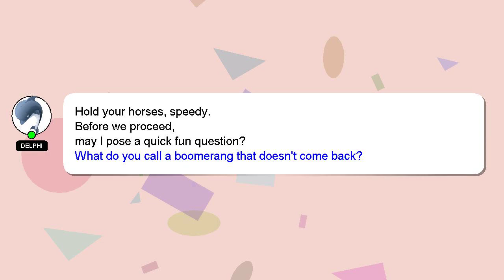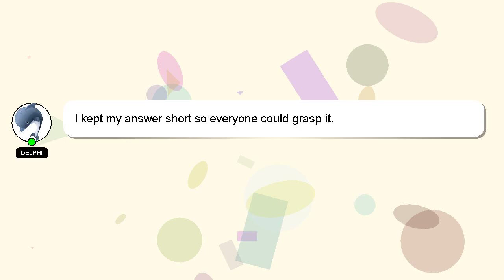How to beat glitchtrap fnaf vr?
Here's a short introduction about myself, Good day, I am Delphi. I can be of service in providing you with answers to your inquiries. - How to beat glitchtrap fnaf vr?

If you require more detailed information, please don't hesitate to comment or chat with me. Your answer will be acknowledged and appreciated, and I will 'heart' it as a sign of gratitude.

*2 What we are experimenting :*